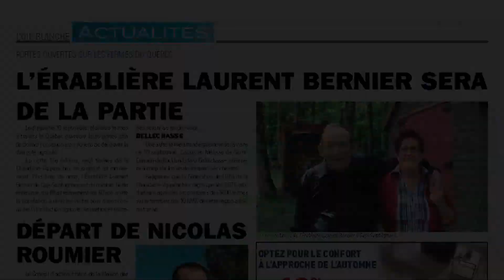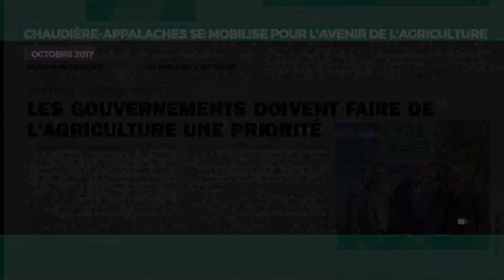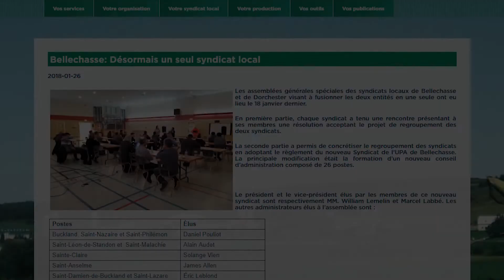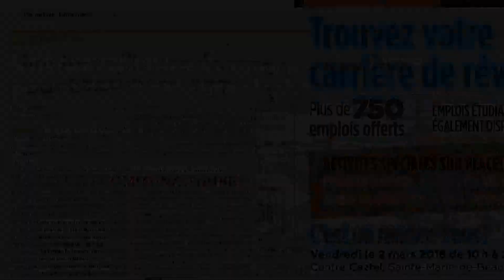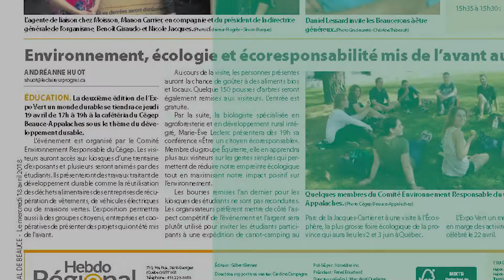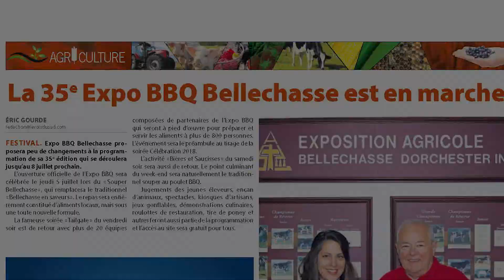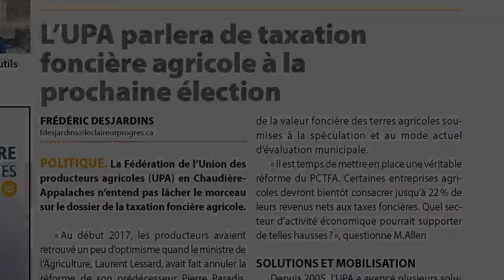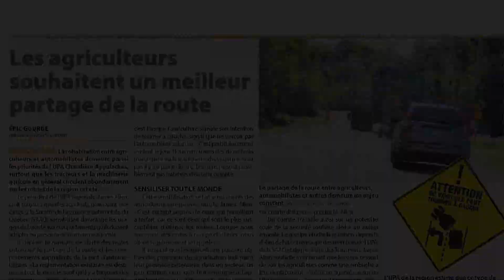Rétrospective 2017-2018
Rétrospective 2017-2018 des activités de la Fédération de l'UPA de la Chaudière-Appalaches.